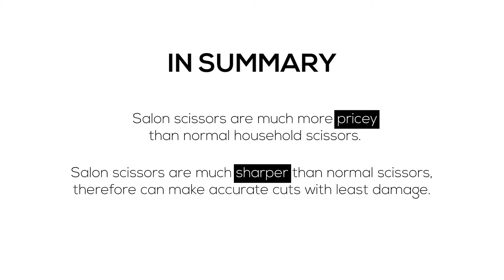Ask The Stylist: What is the Difference between Normal Scissors and Salon Scissors?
In this week's Ask The Stylist, our Korean Senior Hair Stylist, Vivian talks about the difference between normal scissors and salon scissors.

We've all went through that phase of trying to cut our own hair. Be it the whole head, or just our bangs. 9 out of 10 times it will definitely come out terrible.

As many people faces the same fate, we've asked Vivian Nam, a Korean Hair Stylist, to share her thoughts on normal scissors and salon use scissors, for this week episode of Ask the Stylist!

One of the most significant difference is their prices. Salon scissors are usually priced way higher than normal household scissors.

"Expensive scissors are definitely better for hair cutting."

– Vivian Nam, DuSol Beauty Korean Hair Stylist

ORCHARD
6 Scotts Road, Scotts Square B1-19
Singapore 228209

NOVENA
10 Sinaran Drive #03-73/76 Square 2,
Singapore 307506